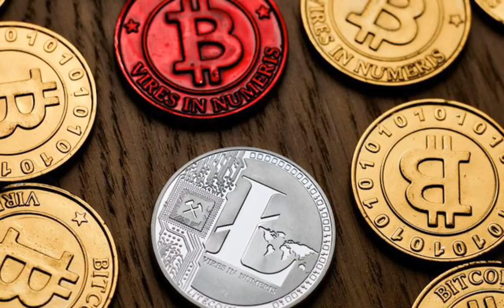Buffett i Gates przeciwni kryptowalutom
Bill Gates i Warren Buffett, czyli drugi i trzeci na liście najbogatszych ludzi świata, wbijają szpile w kryptowaluty. Buffett dość obrazowo przyrównał bitcoina do trucizny na szczury... Czy negatywne komentarze rekinów biznesu wpływają na notowania kryptowal…